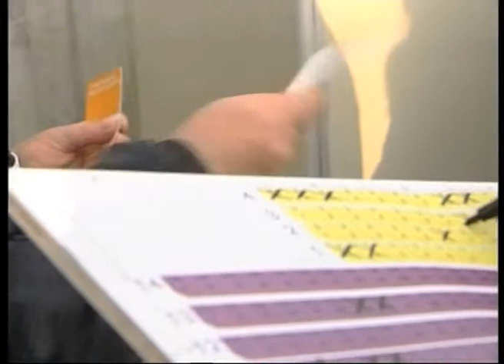Security At Football